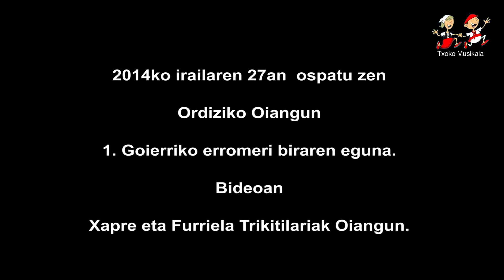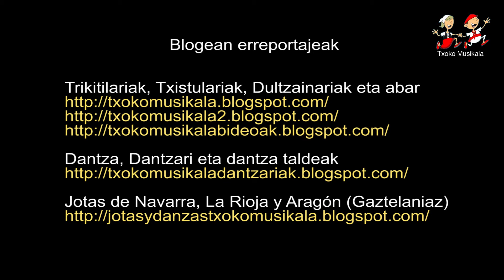1409272101 Xapre eta Furriela, 2014ean Oiangun.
2014ko irailaren 27an ospatu zen Ordiziako Oiangun,
1. Goierriko erromeri biraren eguna.
Bideoan Xapre eta Furriela Trikitilariak, Oiangun ospatu zen erromerian.

Konexioaren arabera, pantaila osoan ikusi liteke, bideoaren kalitatea mantenduz.